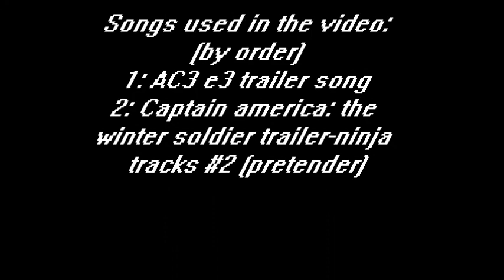TF2 MADNESS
No idea what I was doing -_-